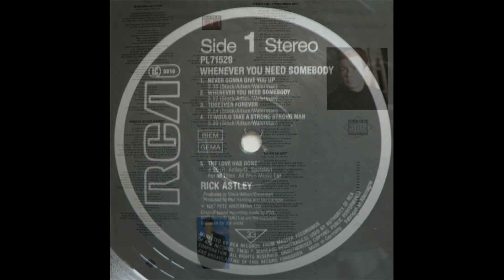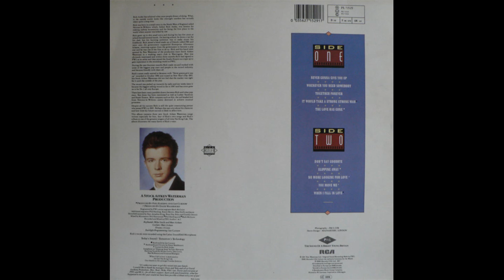Rick Astley - Never Gonna Give You Up [VINYL-RIP HD]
Tytuł: Never Gonna Give You Up
Wykonawca: Rick Astley
Album: Whenever You Need Somebody
Rok wydania: 1987
Wydawca: RCA
Oznaczenie płyty: PL 71529